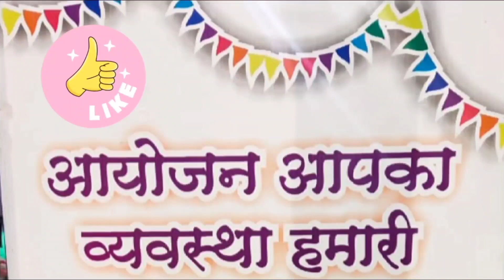गणगौर उत्सव की तैयारियों का विधायक राम दांगोरे ने किया निरक्षण,मंत्री उषा ठाकुर सम्मिलित होंगी..